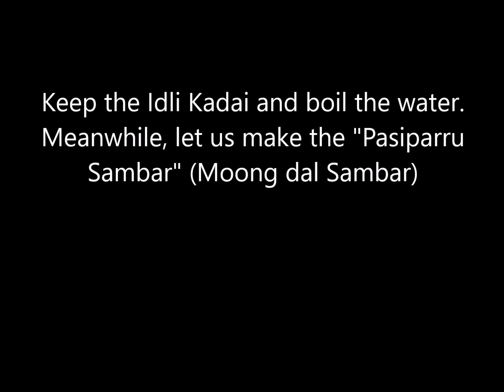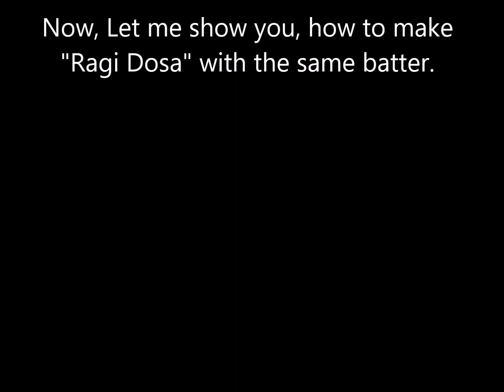Ragi Idli & Dosa with Moong dal Sambar by Chithra Kuppuraj